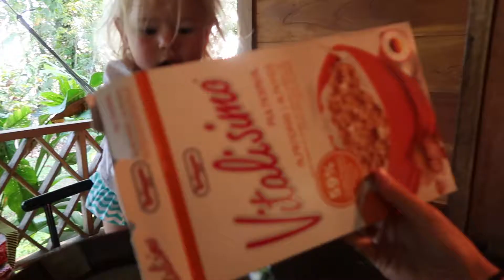Discovering Our New World - First Beach Day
We wake up to the sound of crashing waves but we haven't even seen the ocean yet.  As soon as we set foot on the beach we know this is going to be a good 3 months.  Although not everything is beaches and sunshine, changes in schedules, lifestyle, food., and culture are proving to be hard on everyone!